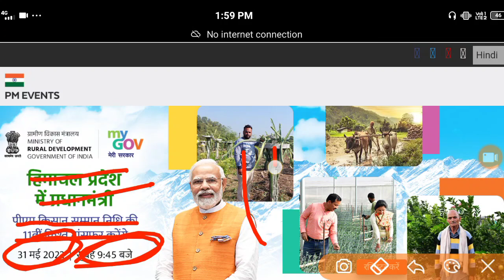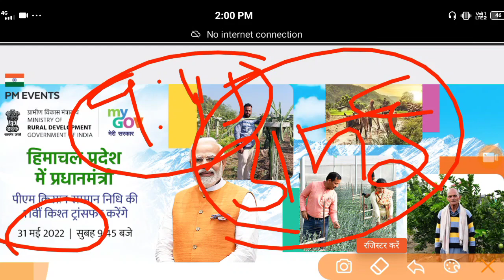पीएम मोदी ने की बडी घोषणा इस तारीख को आयेगी 11वी किस्त के 2000 रुपये || pm kisan yojana payment news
pm kisan yojana ka paisa kab aaega | pm kisan 11th Installment Date 2022 | New Update

This video is about PM kisan yojana 11th Installment Date 2022 Under the Pradhan Mantri Kisan Samman Nidhi Yojana, all of you were waiting for a long time, the 11th book was not being available to everyone, a new update has come from the government, about the installment that you all are getting. The government of K has issued an update in which all of you have been told that date, the date on which all of you are going to get this money, so in this video I have told all of you in detail that How are you going to get the money of PM Kisan Samman Nidhi Yojana on the date?

sarkari dna,pm kisan ka paisa kab aayega,
pm kisan yojana 11,pm kisan,